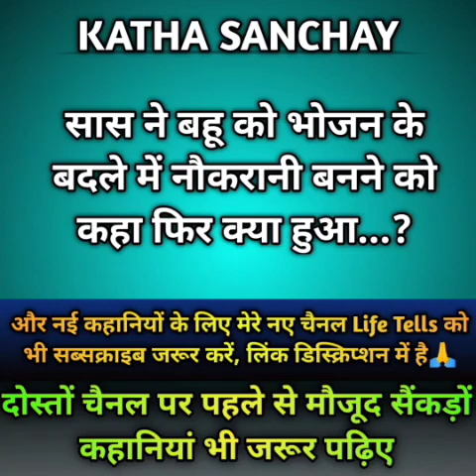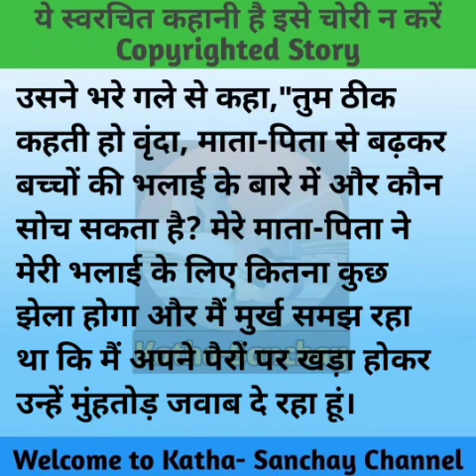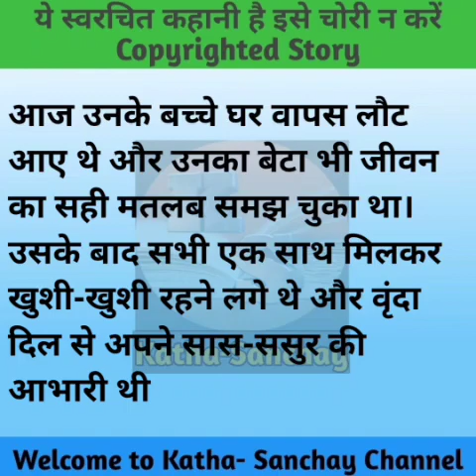बहू मेरे मेहनत से बनाए घर में रहने की कीमत अपनी ननद के घर की बाई बनकर चुकाना होगा/@KathaSanchay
This story is about a young man who is very lazy and useless.  Then his wife is asked to work like a maid but to know what was the truth, please read my written Hindi story till the end.

ये कहानी एक ऐसे युवक की है जो बहुत कामचोर और निकम्मा रहता है। फिर उसकी पत्नी को बाई की तरह काम करने के लिए कहा जाता है लेकिन सच्चाई क्या थी ये जानने के लिए मेरी लिखी हुई हिंदी कहानी को अंत तक जरूर पढ़िए।

Dosto Katha Sanchay channel par aap padh sakte hai meri likhi hui khaniyan.Meri kahaniyan jivan se judi hui hoti hai.To sath bnaye rakhiyega aur mai aapke liye aise hi hindi kahaniyan aur suvichar likhati rahungi.

डिस्क्लेमर:- इस कहानी के सभी पात्र और घटनाएं काल्पनिक हैं। कहानी को मनोरंजन के लिए लिखा गया है। कहानी का उद्देश्य किसी की भावनाओं को आहत करना नहीं है, कृपया कहानी की परिस्थितियों को गंभीरता से न लें,अगर ये किसी के जीवन से समानता रखता है तो इसे मात्र एक संयोग समझा जाएगा।

Story No:-926